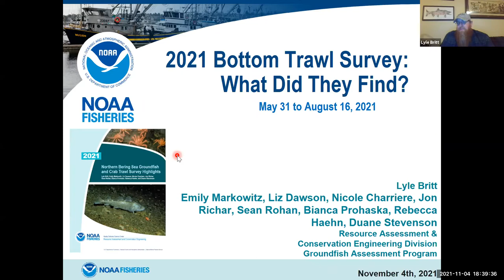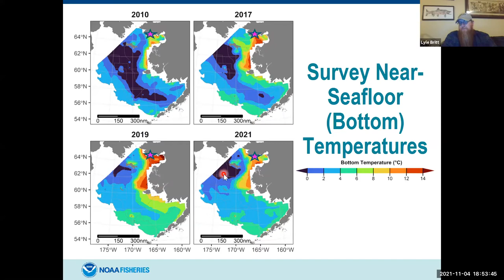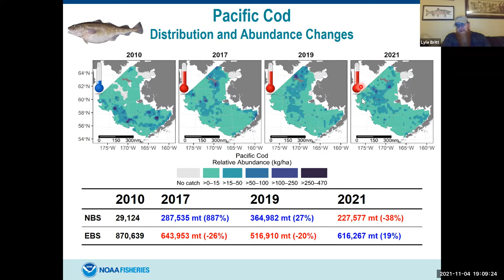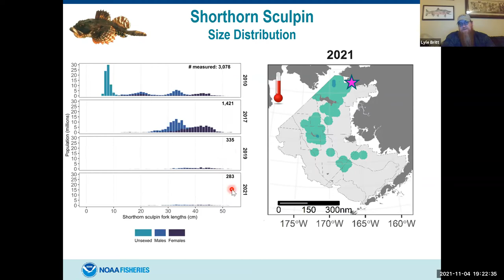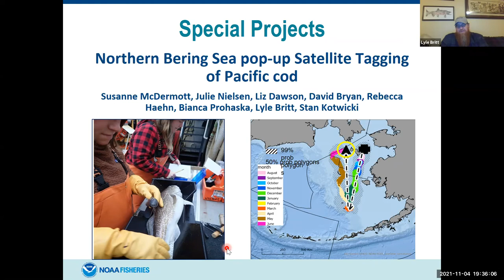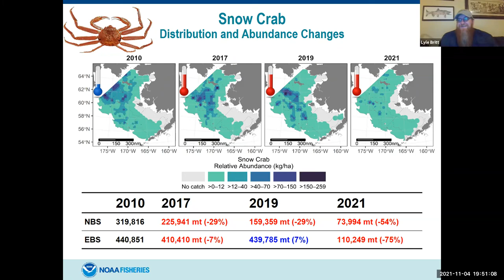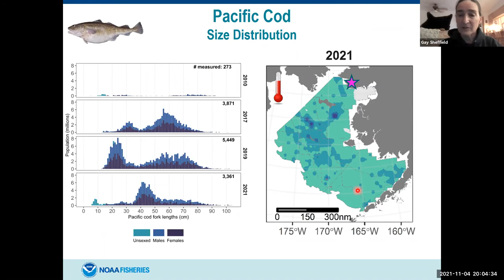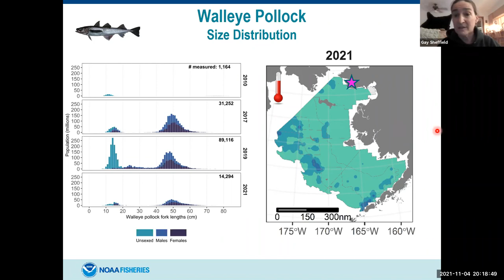2021 Bottom Trawl Survey: What Did They Find? - Strait Science November 4, 2021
The NOAA bottom trawl survey team returned to the northern Bering Sea this summer after canceling as 2020 survey due to COVID-19 restrictions. Have our seafloor fishes, crabs, and other marine life changed since the 2019 survey? Come learn the results of the 2021 Bering Sea bottom trawl survey and how it compares to past surveys. Learn how these findings can better equip coastal communities, scientists, and resource mangers to predict and respond to changes taking place in our regional marine environment.

Lyle Britt is a NOAA research biologist and the new director of the RACE division at the Alaska Fisheries Science Center in Seattle.